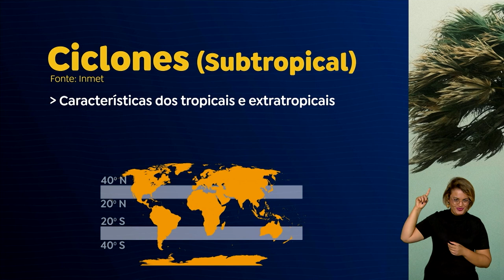ENTENDA COMO SÃO FORMADOS OS CICLONES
Um ciclone extratropical já provocou ao menos 48 mortes no Sul do país. Segundo o Instituto Nacional de Pesquisas Espaciais (Inpe), a região é mais suscetível a esse tipo de fenômeno. Saiba mais: